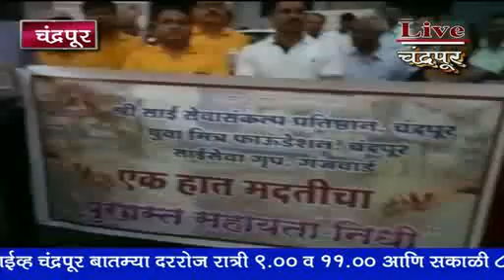*चंद्रपूर*-कोल्हापूर-सांगली पूरग्रस्तांना "सहायता निधी" साठी चंद्रपूरकरांची मदत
*चंद्रपूर*-कोल्हापूर-सांगली पूरग्रस्तांना "सहायता निधी" साठी चंद्रपूरकरांची मदत- सामाजिक संघटनांचा पुढाकार